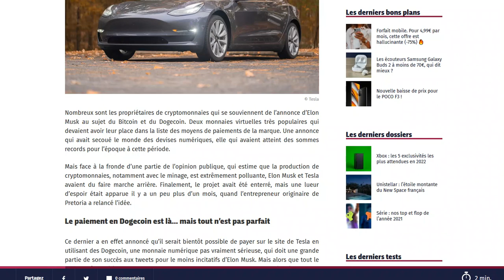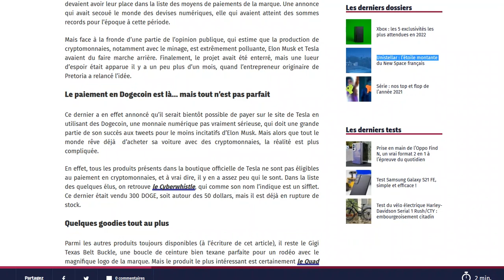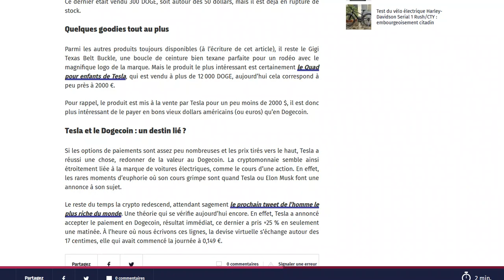Tesla accepte officiellement le dogecoin… mais pas pour acheter ses voitures !